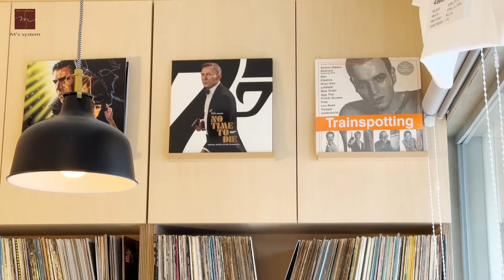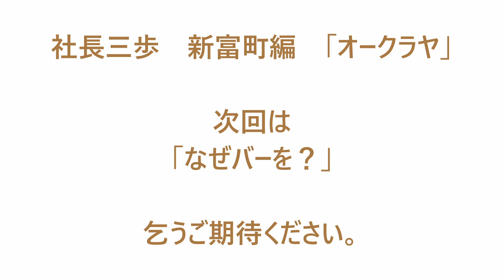社長三歩① 新富町編 「オークラヤ」 A Long Vacation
エムズシステム本店ショールームから数分のところにある、オークラヤ レコードバーのマスター早川様と、エムズシステム代表三浦との音楽談義。
全4回に分けてお送りさせていただきます。

一緒にお酒でも呑みながらお楽しみください🍻

オークラヤ様では、エムズシステムのスピーカーをご導入いただいています。
近くでもうるさくなく、店内中に心地よい響きが満ち渡り、会話の邪魔もせず、美味しいお酒を楽しめ、最高の時間を過ごせます。是非、お立ち寄りください🎵

VINYL RECORD BAR “ ŌKURA-YA” オークラヤ レコードバー

新富町のとある古民家…
着物の洗い張り屋からバーに転身。
オールジャンルの音楽と国産ウイスキー＆クラフトジンを中心としたお酒をお楽しみください🥃
🍻19:00〜深夜ほどほど…
日曜日も営業！月曜定休🥂
新富1-3-13, Chuo-ku, Tokyo, Japan 1040041

世界で唯一 心とからだを調律するスピーカー

有限会社エムズシステム
〒104-0041　東京都中央区新富2-1-4

M's system Ltd.
2-1-4
Shintomi,
Chuo-ku, Tokyo
104-0041
Japan